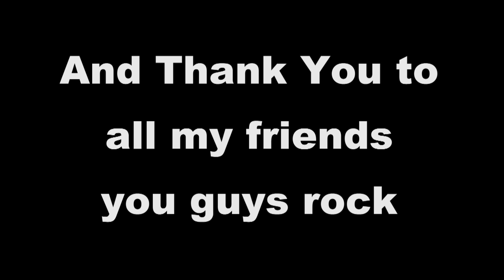"BAD GAME SUNDAY!" Presents E.T: Extra Terrestrial (Atari 2600) | S03EP03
"Let's Settle This Like Men"
Sam KIA and Demon KIA fight against Darcadiac and Master Beef in the epic conclusion to Season 3 of "BAD GAME SUNDAY!"

KIA Gaming & "BAD GAME SUNDAY!" Merchandise Right Here!